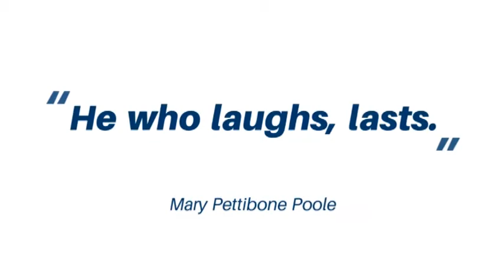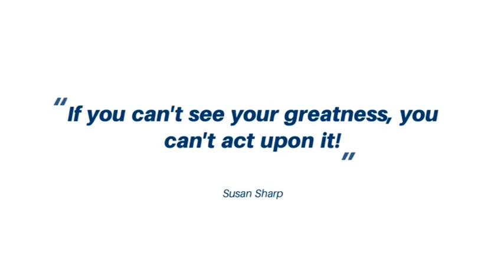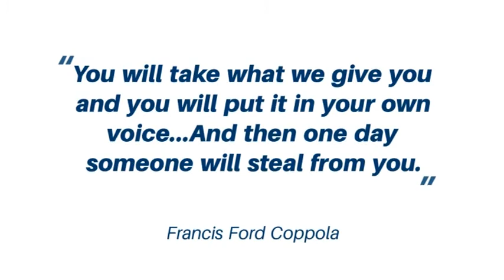Susan Sharp Speaker Reel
Author, artist and speaker Susan Sharp shares her motivational ideas.